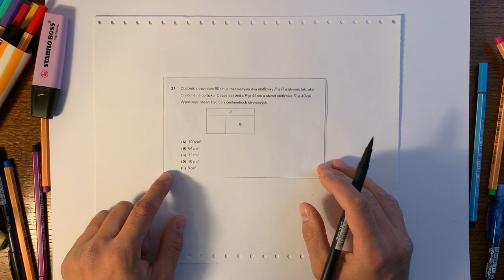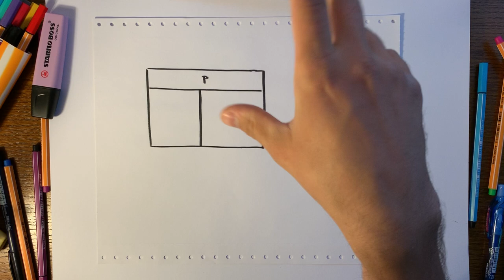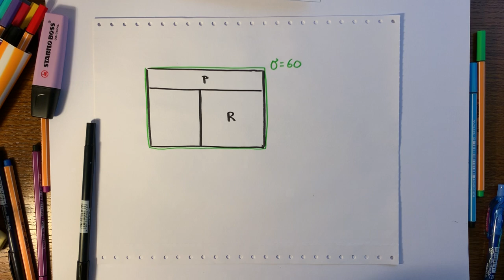Úloha #27, maturita z matematiky 2019